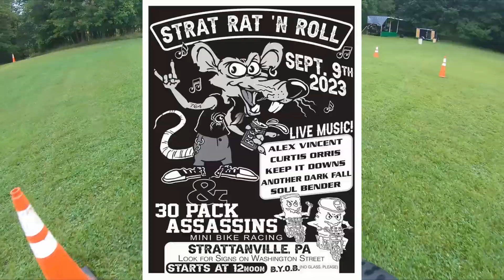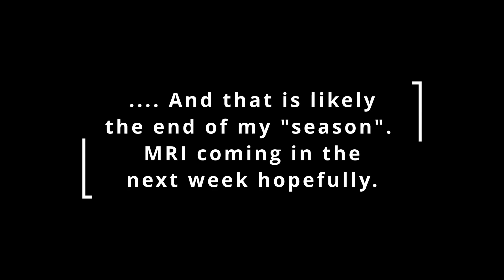Strat Rat 'N Roll Minibike Race 9-9-2023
What better do when it's raining than go for a rip on your "snotty" Coleman minibike?  It goes pretty good in the grass but better tires are going to have to be the next upgrade.

This event was held as part of the Strattanville Homecoming events

I literally told a few people "A win today would be staying out of the ER." I lost.

I'm currently waiting until the doctor's office opens tomorrow so I can call and see about getting an MRI on my knee.  Hopefully, I will be back to walking as soon as possible.

The crazy thing is, I managed to never go down once!